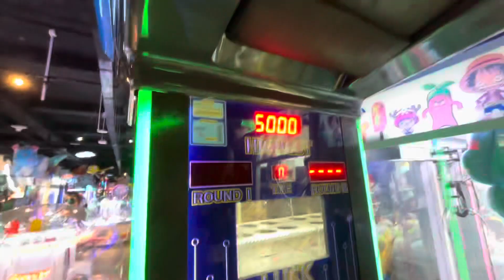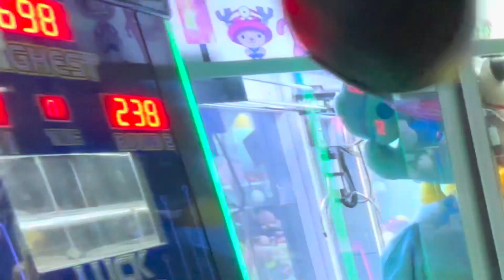Picnic Iftar | Bruno Mars Concert Outside in Singapore *crazy vibing*